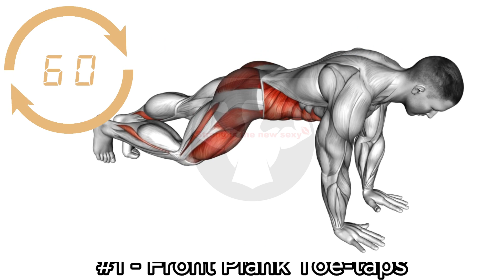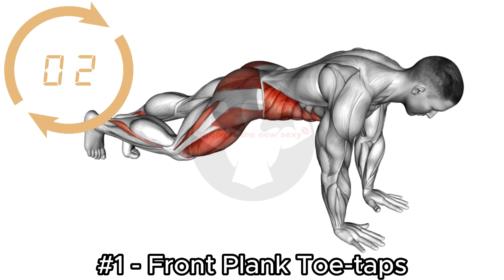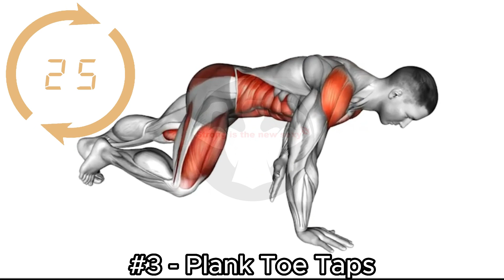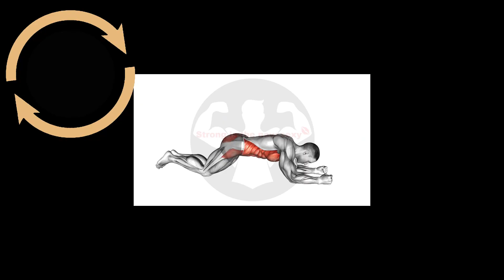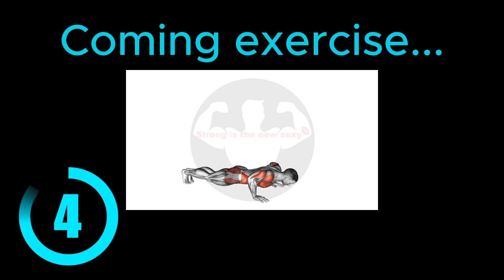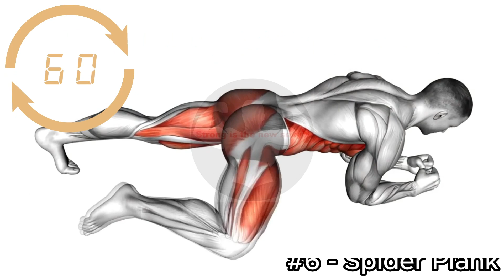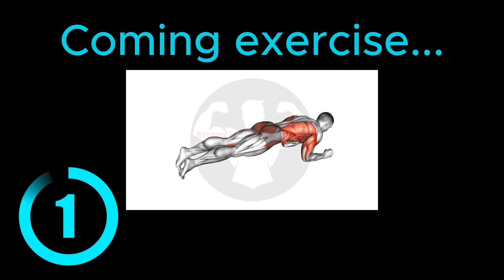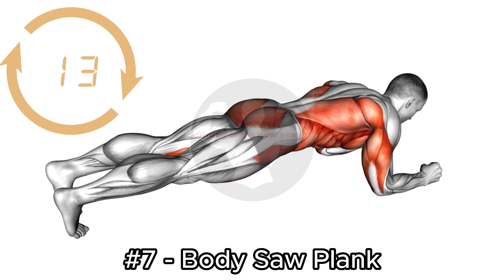7 Minutes Fast Belly Slimming Plank Exercises!!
Incorporating these plank exercises into a 7-minute workout routine can promote, belly fat slimming, fast muscle growth and overall core strength. Here's a breakdown of the benefits of each exercise:

1. Front Plank Toe-taps: The front plank toe-taps primarily target the core muscles, including the rectus abdominis and obliques. By maintaining a strong plank position and tapping each foot to the side, you engage the core and promote stability and strength.

2. Mountain Climber's Plank: The mountain climber's plank is a dynamic exercise that targets the core, shoulders, and legs. By alternating bringing your knees towards your chest in a running motion while in a plank position, you engage the core and increase the intensity of the exercise.

3. Plank Toe Taps: Plank toe taps focus on the core muscles and stability. By alternating tapping each foot to the side while maintaining a solid plank position, you engage the obliques and improve core strength.

4. Kneeling Plank: The kneeling plank is a modified version of the plank exercise that can be beneficial for beginners or those with wrist or shoulder issues. By supporting your weight on your forearms and knees, you engage the core muscles while reducing the pressure on the wrists.

5. Push Up to Side Plank: The push-up to side plank exercise targets the chest, shoulders, and core muscles. By performing a push-up and then transitioning into a side plank, you engage multiple muscle groups, promoting upper body and core strength.

6. Spider Plank: The spider plank is a challenging exercise that targets the core, obliques, and hip flexors. By bringing one knee towards the elbow on the same side while in a plank position, you engage the core and promote stability and strength.

7. Body Saw Plank: The body saw plank is a dynamic exercise that challenges the core muscles and stability. By sliding your body back and forth while in a forearm plank position, you engage the core and promote strength and endurance.

Performing these plank exercises in a 7-minute circuit can provide a quick and effective workout for your core muscles. Adjust the intensity and repetitions based on your fitness level and goals. Remember to maintain proper form, engage the core muscles throughout the exercises, and listen to your body to prevent overexertion or injury. Consistency and dedication are key to achieving visible results in your core strength and stability.

Timestamp

00:00 7 Minutes Fast Belly Slimming Plank Exercises!!
00:05 #1- Front Plank Toe-taps
01:10 #2- Mountain Climber's Plank
02:15 #3- Plank Toe Taps
03:20 #4- Kneeling Plank
04:25 #5- Push Up to Side Plank
05:30 #6- Spider Plank
06:35 #7-Spider Plank

Before beginning any fitness program, check with your healthcare professional to see if it is suitable for your unique needs.

The information presented here is solely meant to be educational and informative; it is not intended to be taken as medical advice.

Any workout program has a risk of harm, so you should participate at your own risk. Always pay attention to your body and alter or stop any workout that makes you feel uncomfortable or in pain.

Participating in this program does not subject the program's originator or any of its agents to liability for any claims, losses, or injuries.

Please prioritize your safety and welfare at all times when exercising, and always use common sense and good judgment.